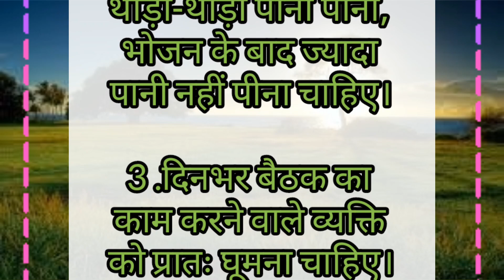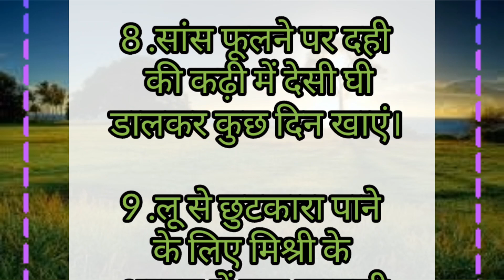स्वस्थ जीवन के 11 सूत्र ।। healthtips स्वस्थ जीवन हमारी पूंजी है